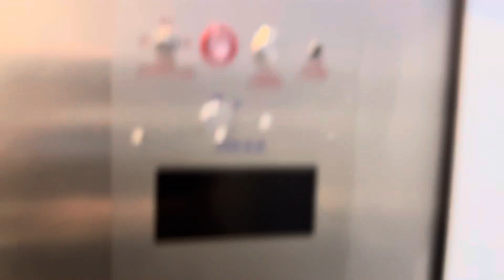Fujitec Traction Passenger Elevators - Children’s Hospital of Philadelphia - King of Prussia PA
Was going to put “quick video” at the end of the title, but it wouldn’t fit. I plan to get a better video of these at some point as well as a video of looking at the service elevators since that’s about all I’ll be able to do since they’re completely locked on the inside. They’re also not too easy to access, so not sure when I’ll be able to get that video.